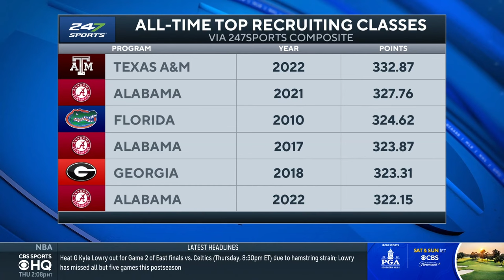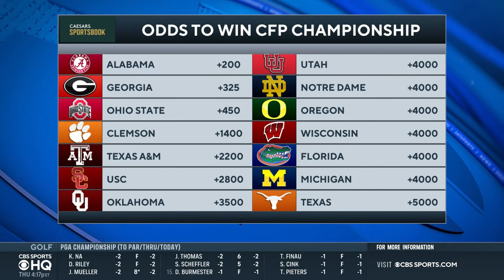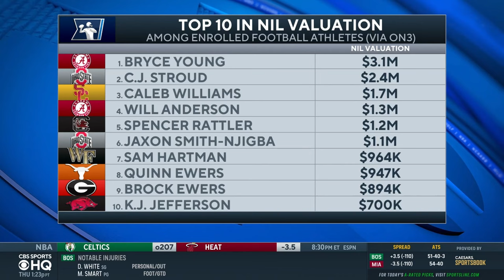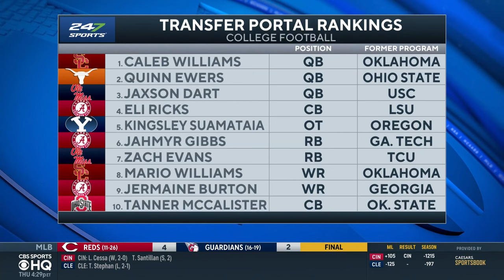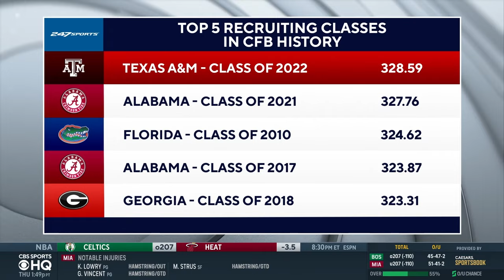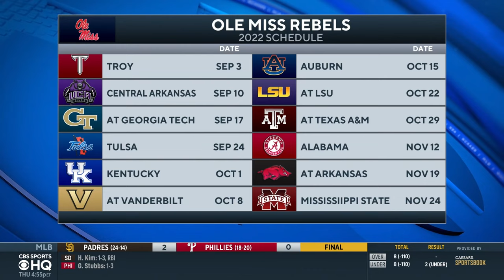100 Days To College Football: Season Preview, Predictions, Heisman Picks | CBS Sports HQ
The CBS Sports HQ crew has a full countdown to the start of college football.